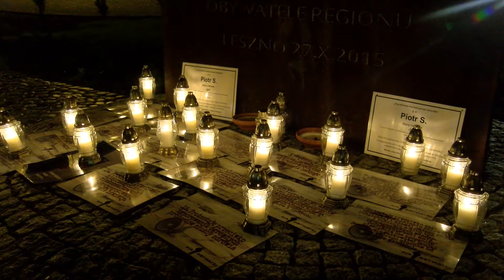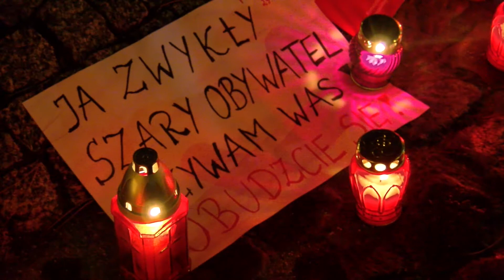Pamięci szarego człowieka